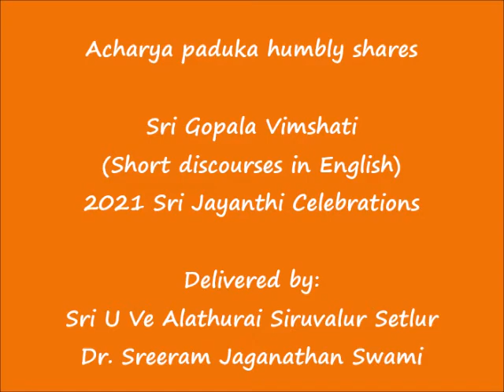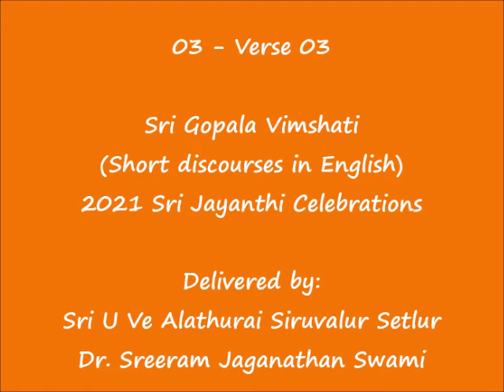03 - ENGLISH - Verse 03 - Sri Gopala Vimshati - 2021 Sri Jayanthi Celebrations